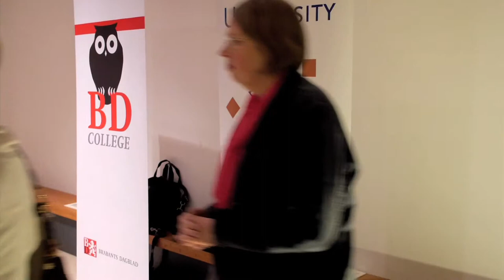Annelies van Heijst over Fair Care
In samenwerking met het Brabants Dagblad organiseerde Tilburg University drie bijeenkomsten over het thema 'Niet meer beter worden'. De laatste lezing werd gegeven door professor Annelies van Heijst over Fair Care en 'Stoppen met behandelen is lastig'.
Fair Care is een verdeling van zorg -- fair, eerlijk -- zo, dat je er niet om hoeft te knokken terwijl je dat eigenlijk niet meer kan.